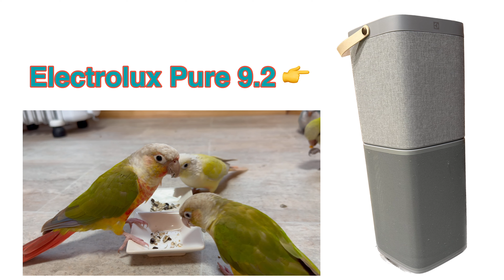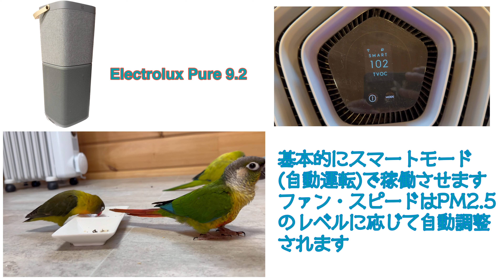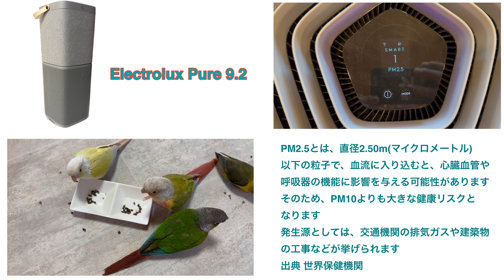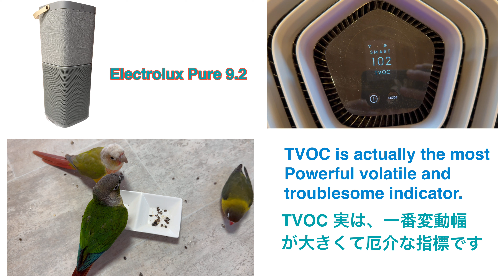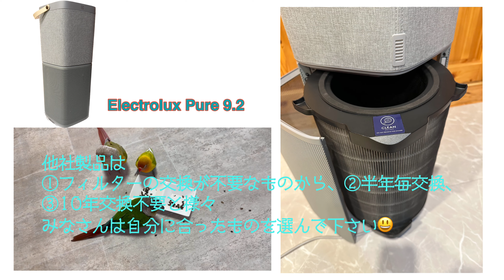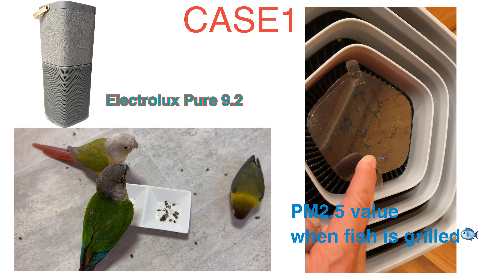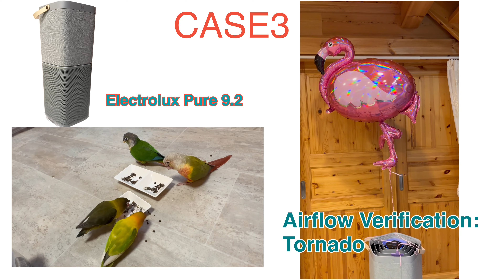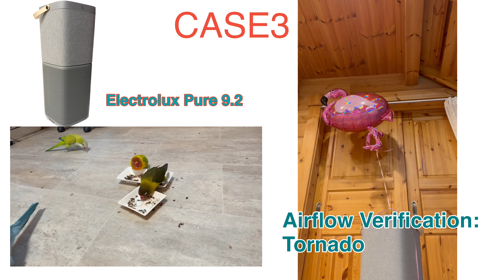An air purifier is essential for keeping Parrots (Parakeets)💕🐥Electrolux Pure9.2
This video is an introduction to air purifiers that I definitely recommend to you 😉

Please also study (review) air pollution 😃

①「PM1 」is particles less than a lum (micrometer) in diameter that can affect cardiopulmonary function if they enter the bloodstream.
 Therefore, it poses a greater health risk than PM10.
 Sources include exhaust gas from transportation and construction of buildings.

②「PM2.5」 is particles with a diameter of 2.50m (micrometers) or less, and if they enter the bloodstream, they can affect cardiovascular and respiratory functions.

③ 「PM10 」is particles with a diameter of 10um (micrometers) or less, which may cause inflammation in the respiratory tract and lungs and reduce immune response.
 PM10 includes dust, pollen, and mold.

④ 「Total Volatile Organic Compounds (TVOC) 」is a measure of the concentration of gases produced by some solids and liquids.  Depending on the type of volatile organic compound (VOC), it can cause health problems such as headaches, respiratory irritation, nausea, and allergies.
 To reduce VOCs, open windows and doors to allow air to circulate.  In addition, VOCs in the home can also reduce the source of  Sources of VOCs that can be harmful in your home are:
 Building materials such as paints, paint removers, and wood preservatives
◎ Agriculture Medicine ◎ Floor material.  Insect repellent ball ◎ Fire, candles, incense, cooking, smoking smoke

In addition, the Ministry of Health, Labor and Welfare of Japan has set a tentative TVOC target value of 400 μg/m³ for indoor air quality🇯🇵

🟢source :World Health Organization

【MUSIC】
AUDIOSTOCK
creator : Shockwave-Sound
 “B Lynne - Future Memories”

(attention)
I purchased the corresponding sound source from Audiostock and own the official license for use👋